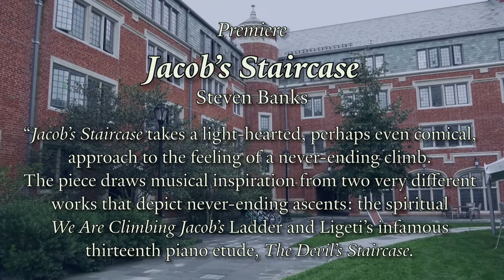Project XIV - Steven Banks "Jacob's Staircase" (Premiere)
Recorded in Yale University’s Benjamin Franklin College

Premiere
"Jacob’s Staircase"
Steven Banks

"'Jacob’s Staircase' takes a light-hearted, perhaps even comical, approach to the feeling of a never-ending climb. The piece draws musical inspiration from two very different works that depict never-ending ascents: the spiritual 'We Are Climbing Jacob’s Ladder' and Ligeti’s infamous thirteenth piano etude, 'The Devil’s Staircase.'

The lyrics to 'We Are Climbing Jacob’s Ladder,' like most spirituals, are relatively simple and Biblical on the surface. However, many believe that they referred to the seemingly endless journey to freedom of the enslaved Black Americans who would have sung this song while working.

Ligeti’s 'The Devil’s Staircase' is one of my favorite works for piano. Its chromaticism and cyclical nature are reminiscent of a climb to nowhere or a journey that continually brings you back to its beginning. The contrasting middle section of this work can the thought of as a meditative reflection on one’s own journey towards the ultimate goal."   — Steven Banks.

Thomas C. Duffy, Director

Oboe
Miranda Margolis-Ohnuma BR ’24

Clarinet
Jalen Li PC ’23

Alto Saxophone
Tony Ruan BF ’25

Bassoon
Katia Osorio YSM ’22

Bass Clarinet
Margalit Patry-Martin GH ’25